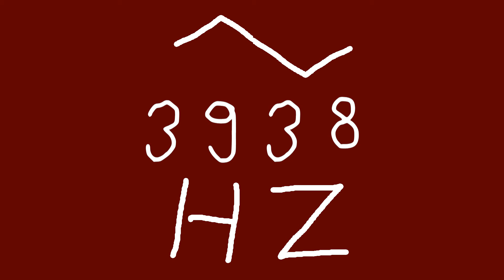3938 hz triangle